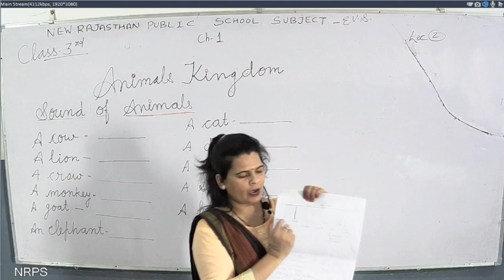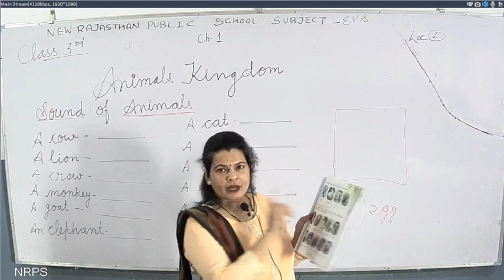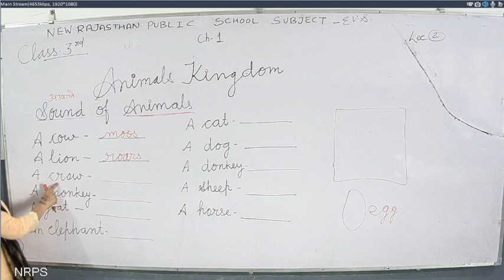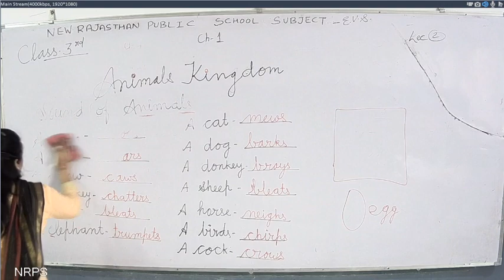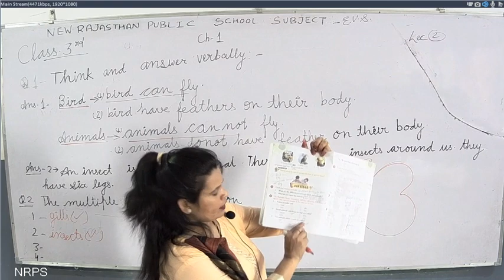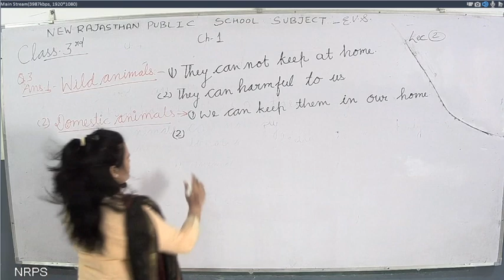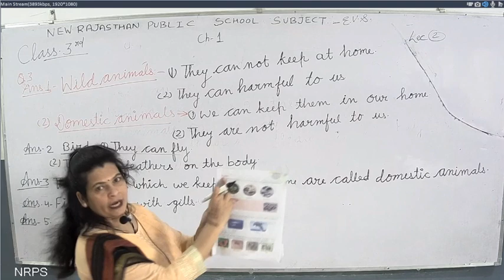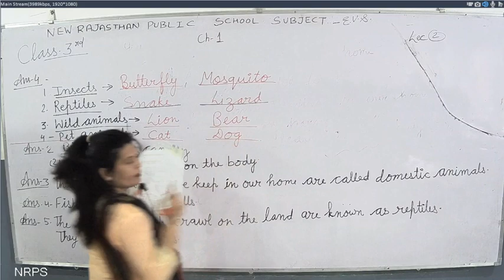NRPS CLASS=3(E.M), SUBJECT=EVS, CHAPTER=1(ANIMAL KINGDOM) LECTURE=2(FINAL)